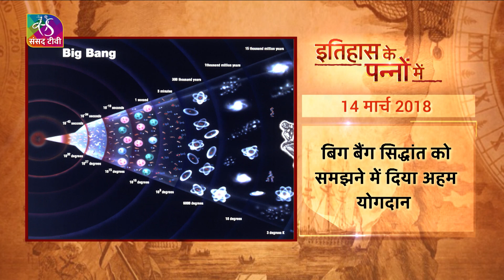Today in History | Albert Einstein | इतिहास के पन्नों में | 14 March, 2023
"इतिहास के पन्नों में " में आप जानेंगे आज का इतिहास। आज के दिन की ऐतिहासिक और महत्वपूर्ण घटनाओं पर एक नज़र डालिए। आज बात अल्बर्ट आइंस्टाइन और स्टीफन हॉकिंग की।

Producer, Script and Voice Over : Narendra Singh